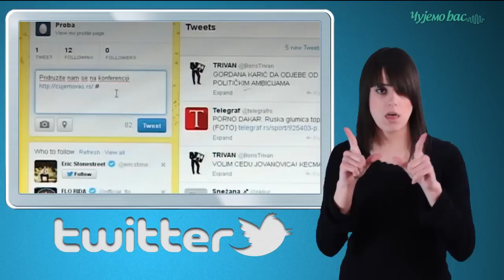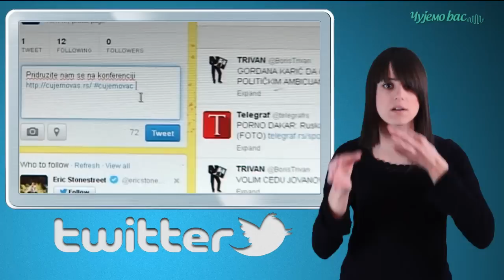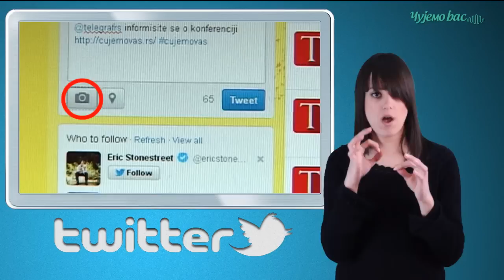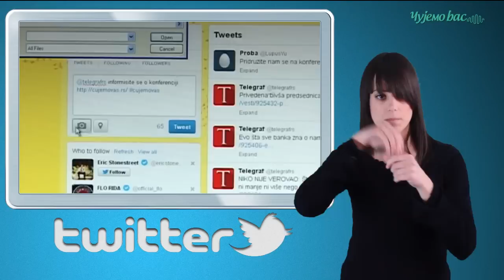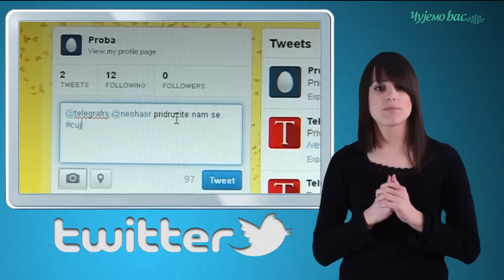ZNAKOVNI ON LINE TWITTER - 4. DEO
Ostvarite svoje ciljeve preko TWITTER-a.
Podelite informaciju sa ostalim korisnicima TWITTER-a.
Putem TWITTER-a obavestite medije o događaju za koji želite da javnost sazna.
Postanite aktivni korisni ove društvene mreže i pratite informacije koje objavljuje ekipa ČUJEMO VAS.